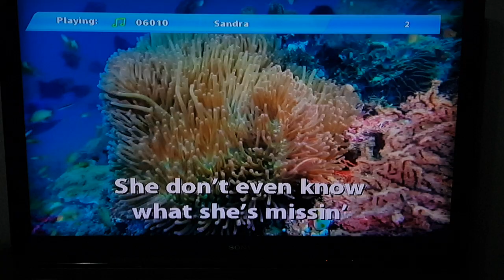Megavision MK-8508 Videoke Score 84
Request by:@AKMC18